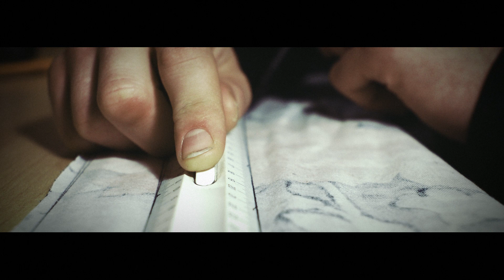MPV Hand made CAPS ADV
Dėl kainų, pasiūlymų, ar dėl savo kepurės koncepcijos rašykit tiesiai kepurių autoriui.

Reklamą mecenavo: Vytautas Kazlauskas, Mindaugas Bernotas ir Žygimantas Kazlauskas.

Kūrybinė grupė:
Režisierius - Vytautas Kazlauskas
Operatorius - Žygimantas Kazlauskas
Siųvėjas - Mindaugas Bernotas
Įdėjos autoriai - Mindaugas Bernotas ir Vytautas Kazlauskas
Vaizdo ir garso postprodukcija - Vytautas Kazlauskas

Nepamirškite apsilankyti mano kanale ir PRENUMERUOTI